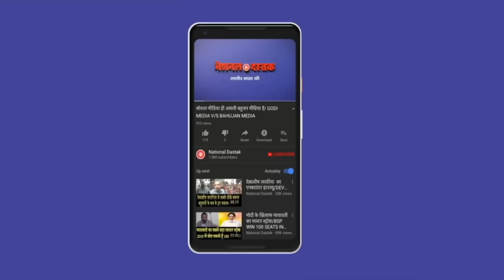बहुजन नेता ने दिया ज़ोरदार भाषण | SPEECH BY BAHUJAN LEADER